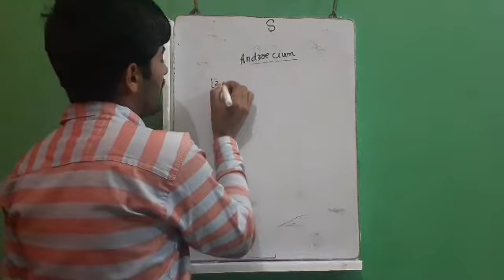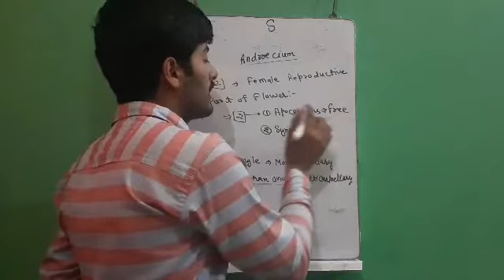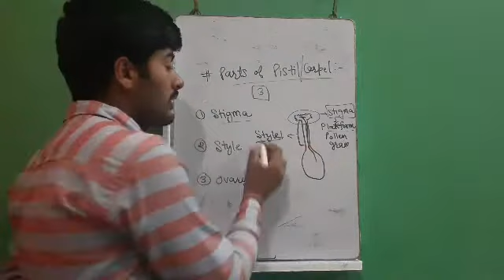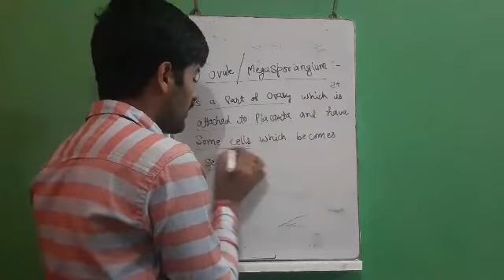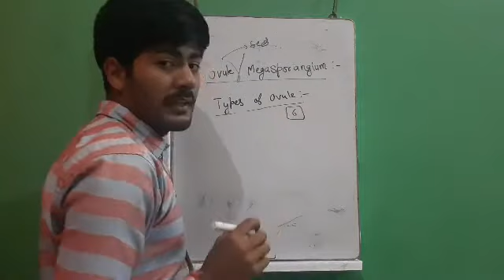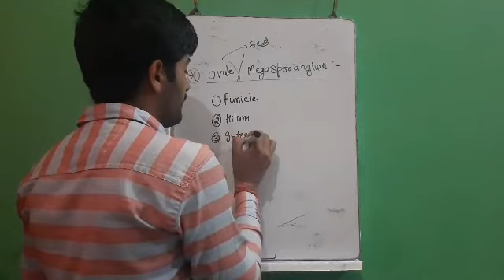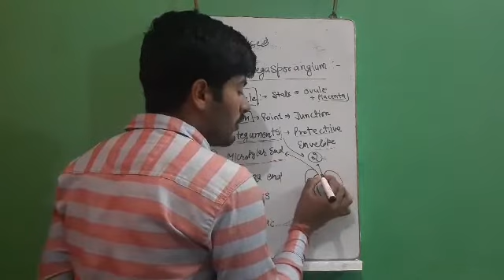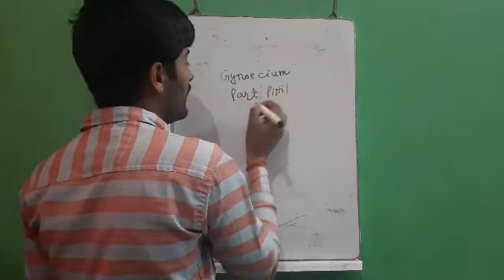L-2| Female reproductive part of flowers / gynoecium/ ovule and ovary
Class 12th ncert biology
Female reproductive part
The Female Reproductive Organs:-
The pistil is the collective term for the carpel(s). Each carpel includes an ovary (where the ovules are produced; ovules are the female reproductive cells, the eggs), a style (a tube on top of the ovary), and a stigma (which receives the pollen during fertilization).
Pre fertilization Events.
Gynoecium,  parts of pistil
Stigma , style and ovary.
Locule / ovule
Types of ovules  , important for neet .
One liner questions based on sexual reproduction in flowering plants/gynoecium.
Monocarpallary. Polycarpallary
Apocarpous and syncarpous.